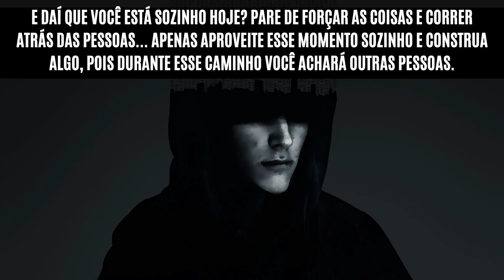5 PREOCUPAÇÕES que Acabam com a Sua SAÚDE MENTAL | Pare de Pensar Nisso Imediatamente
Saiba nesse vídeo quais são as 5 preocupações que perturbam a sua mente a ponto de prejudicar a sua saúde mental.